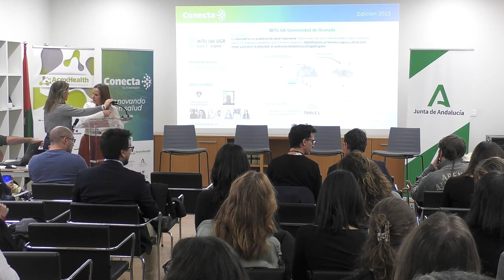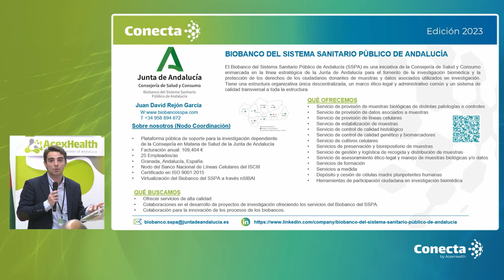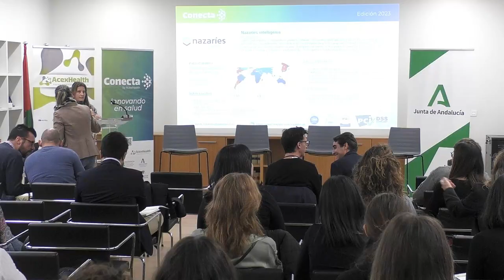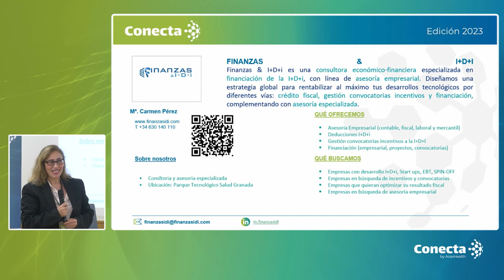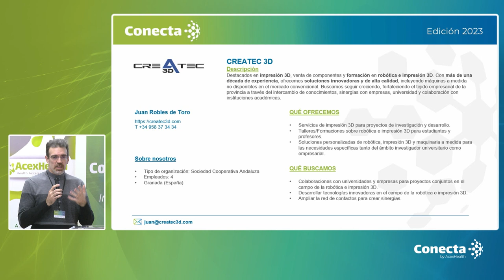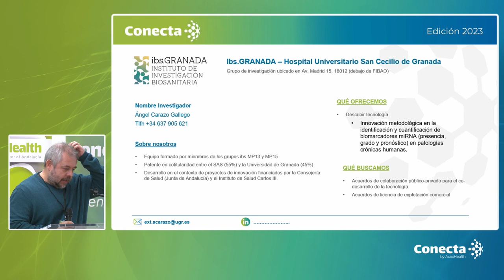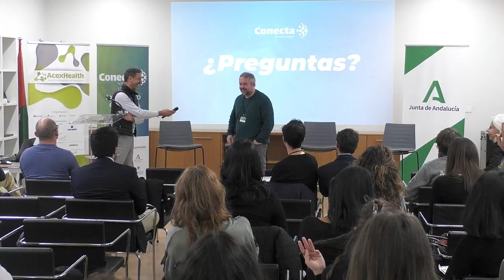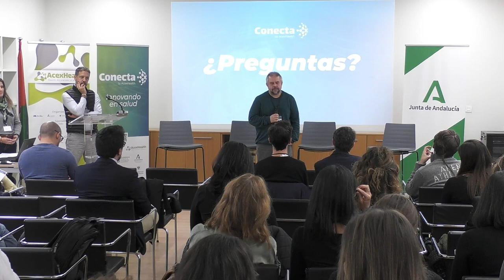CONECTA 2023 - Micropresentaciones - BLOQUE II